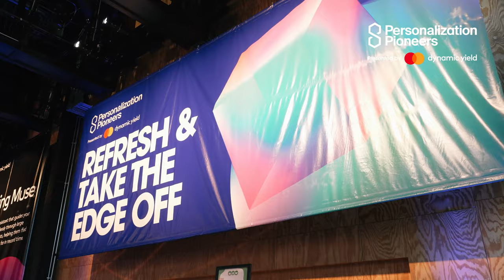A Snapshot of Personalization Pioneers New York City 2023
🚀Looking to kick-start your personalization journey?